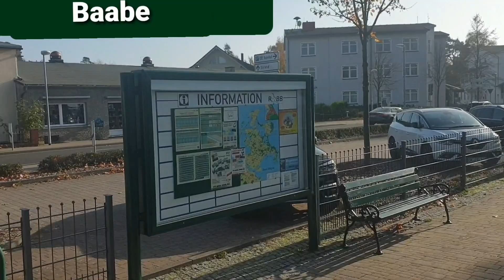Mitfahrt mit dem Rasenden Roland RBB225 von Binz LB nach Göhren(Rügen) Teil 2/3